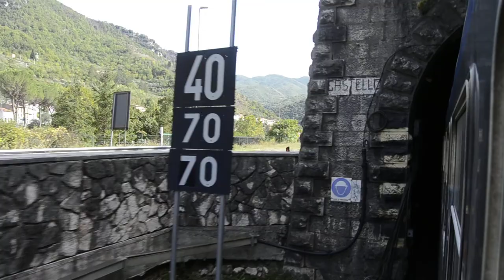L'Aquila Antrodoco VIII